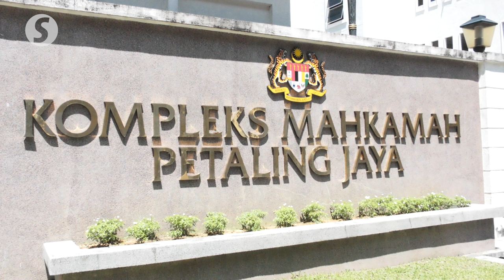Kedah defender Rizal fails in bid to get charges dropped, trial set for July 1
The Attorney General's Chambers turned down the representation submitted by Kedah Darul Aman FC defender Rizal Ghazali to drop two charges of beating his girlfriend and damaging her mobile phone in a hotel room last year.